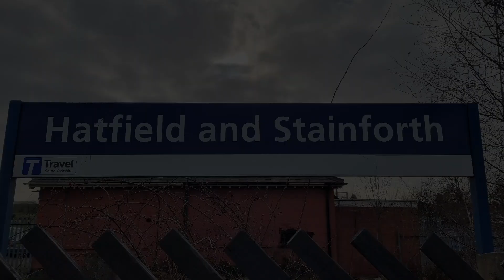Trains at Kirk Sandall and Hatfield & Stainforth Station 23/2/23. Wow what a busy few hours !!!!